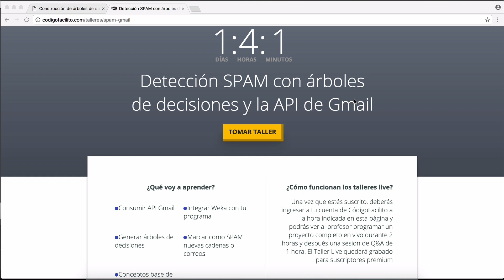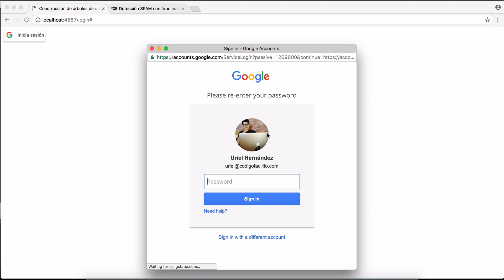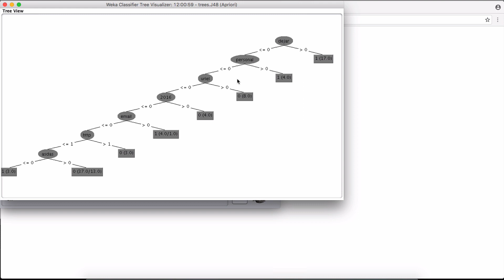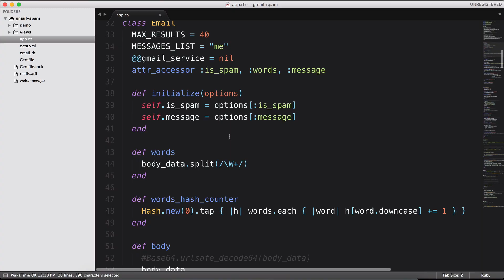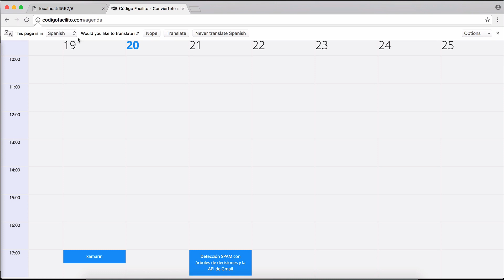Detección de SPAM con árboles de decisión - Taller gratuito